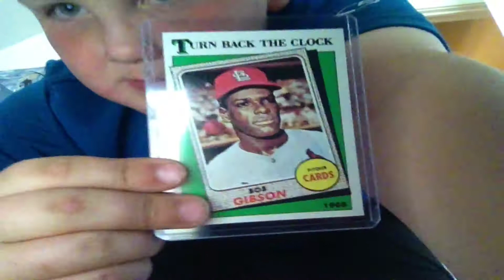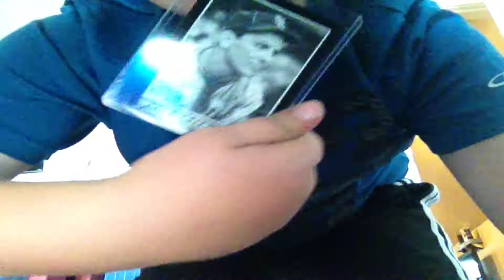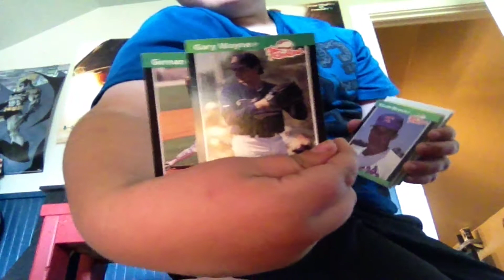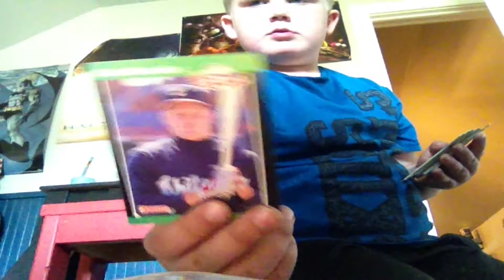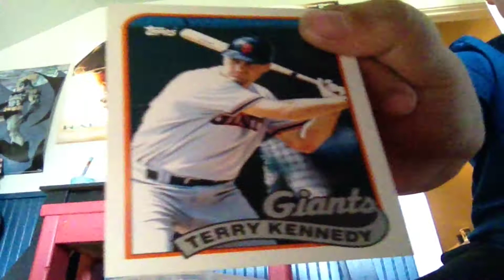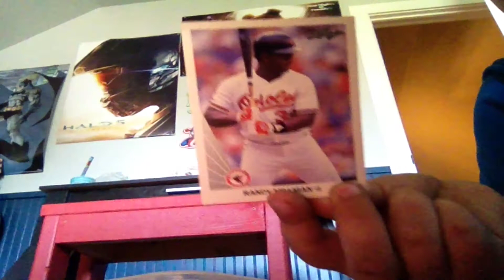Baseball card collection pt1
Try to name all the players on 2010 rookie card and I will make a special video!